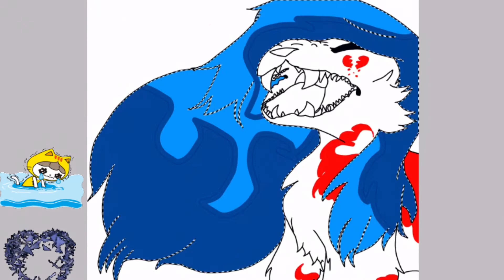Speed paint of how I feel so far of Ein(from Aphmau's series)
Ein from aphmau
Bonchick from me

Hope u guys enjoyed u could say this is a vent